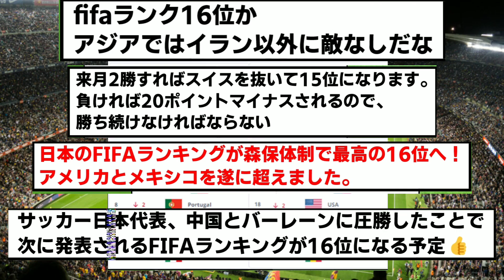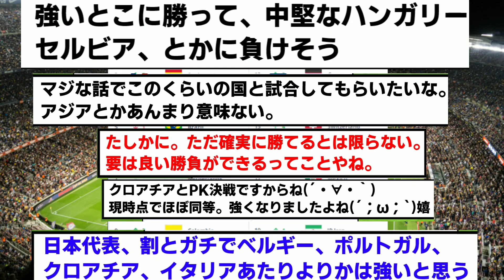【速報】FIFAランキング、日本の暫定順位がこちらです！！！！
いよいよドイツが目前に